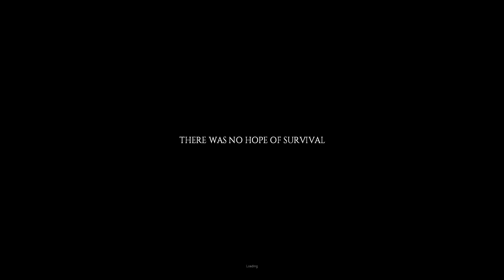סוף העולם הגיע - פרויקט זומבויד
פעם שאלתם את עצמכם איך היתם מגיבים אם היתם נתקעים באפוקליפסת זומבים? לא?
אז בכל מקרה יש לי את התשובה בסרטון של היום שבו נשחק Project Zomboid!

▬▬▬▬אחרים▬▬▬▬
ביצים חינם למי שלוחץ על הקישור▼

יש לך ערוץ ואתה רוצה להרוויח קצת כסף על הסרטונים שלך? לחץ כאן כדי     Curse להיות פרטנר עם▼